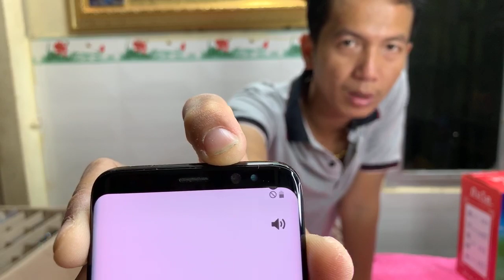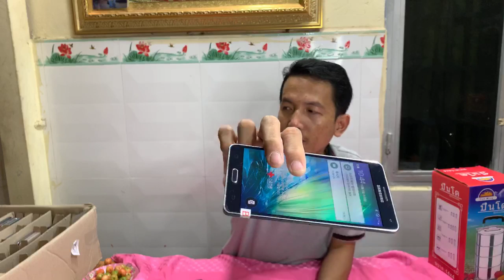iP 11 ProMax 64G Gold $1235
🔥 បញ្ចុះតម្លៃល្អ ដាក់លេខរៀង ទូរសព្ទ័ ទីតាំង
Note9 8G|512 $430, Note9 6G|128 $395
Note8 6G|64G $235, S9+ 6G/64G $270